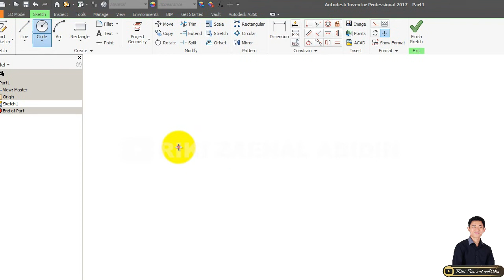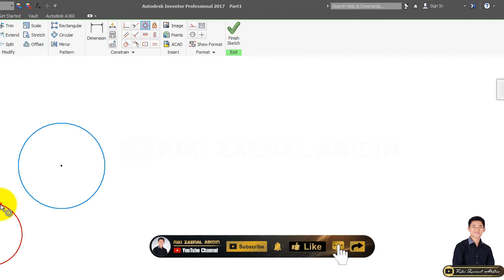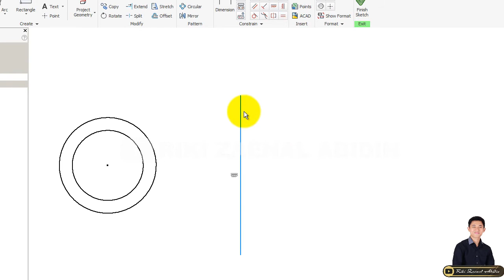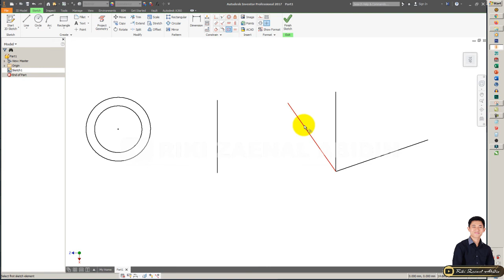AUTODESK INVENTOR | #27 PENGENALAN DASAR SKETCH CONSTRAIN (CONSENTRIC, HORIZONTAL, SYMETRY)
Assalamu'alaikum Wr.Wb.

SEMOGA BERMANFAAT :)